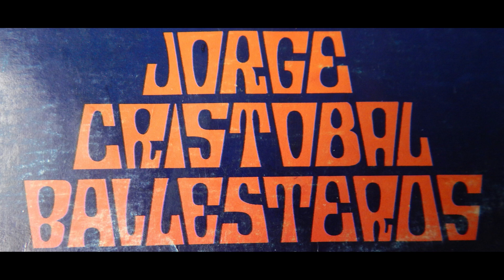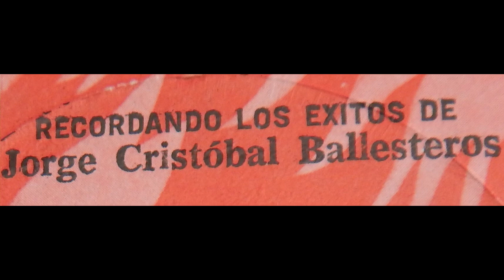HABLAME CON FRANQUEZA- VALSE- JORGE CRISTOBAL BALLESTEROS VERSION ORIGINAL1976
JORGE CRISTOBAL BALLESTEROS
CON EL CONJUNTO DE ABILIO BERMUDEZ
HABLAME CON FRANQUEZA
VALSE
VERSION ORIGINAL DEL AÑO 1976
PROPIEDAD DE DISCOS FENIX - AGUILAR